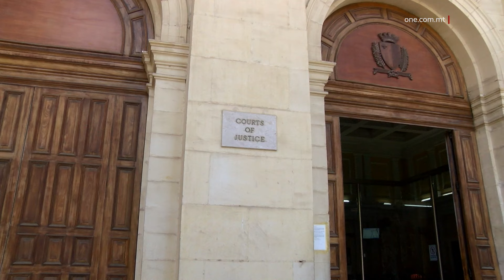IL-‘LILU KING’ JINĦELES TAĦT KUNDIZZJONIJIET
ONE.COM.MT • Ngħaddu issa għal ġabra ta’ aktar aħbarijiet mill-awli tal-Qorti.

KITBA : RUSLANA BARBARA
FILMATI :  ARKIVJI

TEWMIN MIXLIJIN B’THEDDID FUQ IL-ĠENITURI

Tewmin ta’ 39 sena, li ma jaħdmux, qed jiġu mixlija li heddu lill-ġenituri anzjani tagħhom, għax ma tawhomx flus għad-droga.

L-irġiel tressqu l-Qorti t-Tnejn, fejn wieħed minnhom saħansitra ġie mixli li uża arma biex iwettaq it-theddid. It-tewmin wieġbu mhux ħatja għall-akkużi miġjuba kontrihom u nżammu arrestati.

Fil-Qorti ntqal kif l-allegat vittmi marru fit-Taqsima tal-Vjolenza Domestika biex jirrapportaw dan l-allegat abbuż. Qalu, fost l-oħrajn, li jekk ma jagħtuhomx flus, uliedhom kienu jkissrulhom oġġetti fl-istess residenza tagħhom.

Missier it-tewmin qal li nefaq aktar minn miljun ewro minħabba dan il-vizzju ta’ wliedu, matul is-snin, hekk kif ġieli saħansitra hedduh li joqtluh.

Wieħed mit-tewmin, ġie mixli wkoll li kkawża grieħi ħfief lil uffiċjal tal-Pulizija. B’hekk il-Qorti ċaħdet it-talba għall-ħelsien mill-arrest.

Mohamed Ali Ahmed Elmushraty, magħruf bħala l-‘Lilu King’, ġie meħlus mill-arrest wara perjodu ta’ madwar għaxar xhur miżmum fil-Faċilità Korrettiva ta’ Kordin.

Elmushraty ta’ 32 sena kien tressaq il-Qorti mixli b’ħasil ta’ flus f’Mejju tas-sena l-oħra. F’Jannar li għadda, fil-Qorti, żiditlu wkoll akkuża oħra – dik ta’ traffikar tad-droga.

Il-‘Lilu King’ jinsab akkużat b’involviment fi kriminalità organizzata, b’rabtiet ma’ ħasil ta’ flus u traffikar ta’ droga. Dan filwaqt li qed iwieġeb mhux ħati għall-akkużi miġjuba kontrih.

F’Diċembru li għadda kienet ġiet miċħuda talba għall-ħelsien mill-arrest. Fl-istess xahar, ġiet miċħuda talba mill-Prosekuzzjoni, biex iżżid il-proċeduri kriminali kontra Mohamed Ali Ahmed Elmushraty.

Issa ngħata l-ħelsien mill-arrest fuq depożitu ta’ €30,000 u garanzija personali ta’ €40,000. Hu jrid jinġabar f’daru bejn id-9:00 ta’ filgħaxija u s-7:00 ta’ filgħodu, filwaqt li jiffirma kuljum fl-Għassa tal-Ħamrun.

ABINA JGĦID LI JĦOSS RIMORS U JIXTIEQ MAĦFRA

Waqt li kien qed jiġi interrogat mill-Pulizija, l-allegat qattiel ta’ Rita Ellul, Laurence Abina, qal li qed iħoss rimors u jixtieq lil kulħadd jaħfirlu. Dan ħareġ waqt li kompla l-ġuri b’rabta mal-qtil tal-mara fi Frar tal-2022 f’appartament f’Għajnsielem, Għawdex, bl-eks sieħeb tagħha jiġi mixli bih.

Fis-seduta tal-lum, intqal li l-vittma mietet fgata matul il-lejl u mhux filgħodu, kif kien iddikjara l-akkużat.

Abina ddeskriva r-relazzjoni tiegħu ma’ Ellul, bħala waħda faċli u pjuttost normali.

Mistoqsi dwar inċident ta’ vjolenza domestika li seħħ fl-2020, l-akkużat qal li kien każ ta’ darba minħabba li ħaseb li kienet qed taqlibhielu. Dan minkejja li fir-rapport li kienet għamlet dak iż-żmien l-istess Ellul, kienet qalet li din ma kinitx l-ewwel darba.

L-akkużat qal li kien hemm darba oħra meta l-vittma tagħtu daqqa u hu taha oħra lura.

Matul l-interrogazzjoni, il-Pulizija qalu lil Abina li hi kienet tibgħat messaġġi lil sħabha u tgħidilhom b’diversi episodji ta’ vjolenza domestika.

Il-Pulizija staqsew lill-imputat ukoll dwar black eye li ġiet osservata waqt l-awtopsja, bl-akkużat jgħid li hu qatt ma refa’ idu fuq Rita matul dak il-lejl.

Abina stqarr li meta pprova jifga lil Rita, hi kienet nofsha rieqda, bdiet tibki u pprovat tiddefendi ruħha. Mistoqsi dwar ir-raġuni wara l-allegat qtil, Abina qal li hu beża’ li Rita titilqu għal ‘Stefan’ – karattru fittizju li kienet ħolqot – u tmur lura Malta.

Meta mistoqsi fl-interrogazzjoni dwar kif wetta l-omiċidju, Abina qal li tela’ fuqha u beda jifgaha b’subgħajh il-kbir waqt li kienet nofsha rieqda.

Sadanittant, fil-Qorti, l-akkużat iddikjara li mhux se jkun qed jixhed.